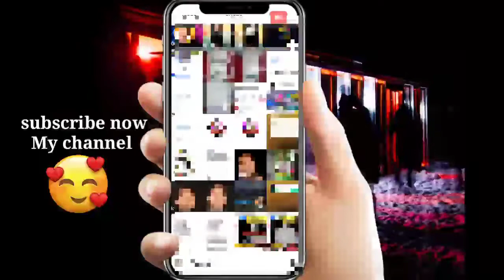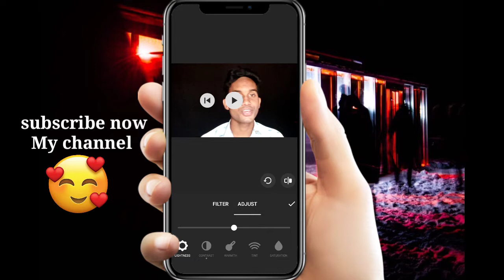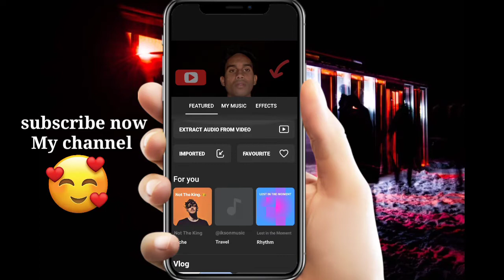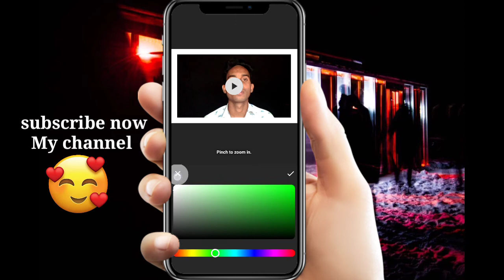🙂 editing video inshot !! আমি যে ভাবে ভিডিও এডিটিং করি ইনশট অ্যাপ্লিকেশনে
video editing
best free video editing software,free video editing software for pc without watermark
inshot ap video editing

ইনশট অ্যাপ এ আমি যেভাবে ভিডিও এডিটিং করি
ইনশট অ্যাপ এ ভিডিও কিভাবে এডিটিং করতে হবে
ভিডিও কিভাবে এডিটিং করব
ভিডিও কিভাবে এডিটিং করতে হয় ইনশট অ্যাপ এ ভিডিও কিভাবে এডিটিং করব
ইনশট নামটা কিভাবে সরাবো
ইনশট নামটা কিভাবে ছাড়াতে হয়
ইনশট ওয়াটারমার্ক কিভাবে সরাবো

inshot app se video kaise editing Karen
inshot app mein video kaise editing karte Hain
inshot app mein sahi tarika se video kaise editing Karen
video kaise editing karte Hain
best video kaise editing Karen
video ka background kaise hataye
video ka background kaise change Karen

inshot app video ki bhabe korbo
video ki bhabhi editing kurte hai
inshot app video kivabe editing korbo
video kivabe editing korbo inshot app
best video editing kivabe korbo
video game
viral video
viral editing video
2022 DJ song
Mayan Gyan
Mayan Gyan YouTuber
Mayan gan
Mayan gan video